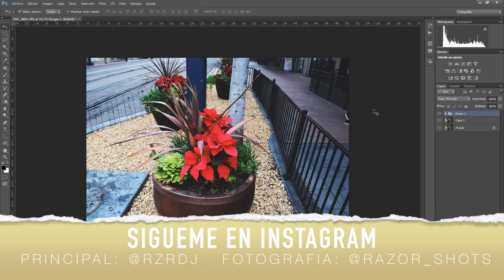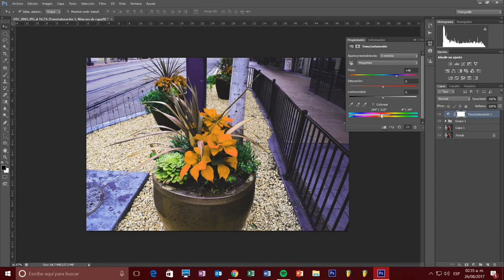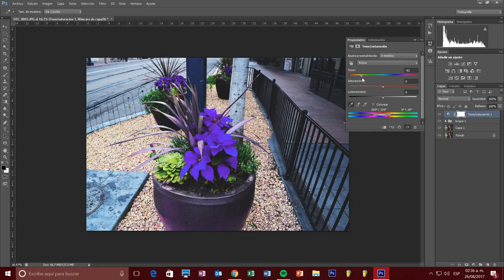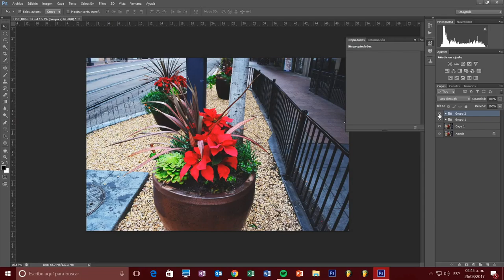Phototutorial 2 - Colores: Haz que tus colores resalten (Tutorial Photoshop)